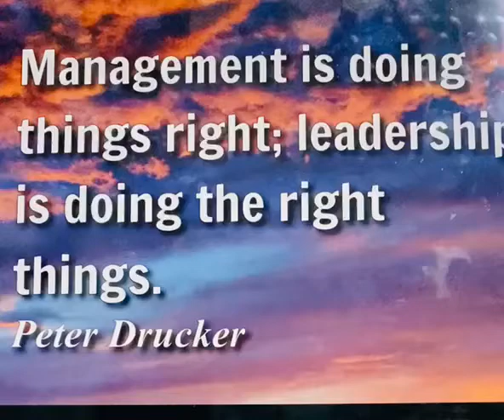Dr.Kiran Bedi Lt Governor Puducherry UT shared a quote - 14.2.2021 India🇮🇳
Video from Pudumai